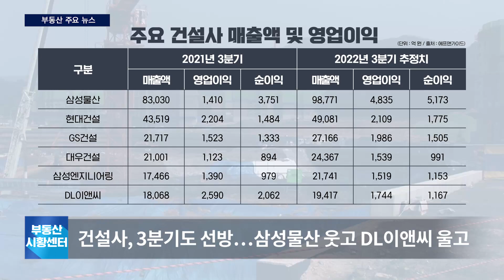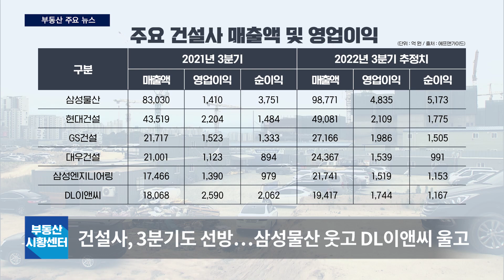부동산 시황센터 : 10대 건설사, 3분기 ‘선방’ 10월 2주 ‘부동산 주요뉴스’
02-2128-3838으로 문의 바랍니다!

건설업계가 올해 3분기 원자재값 상승과 중대재해처벌법
시행 등 하방 요인에도 수익성 방어에 성공할 것으로 나타났습니다